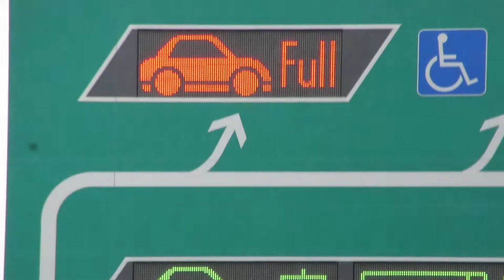誘導情報板 宝塚北SA NEXCO西日本